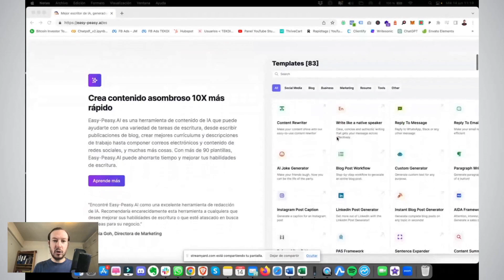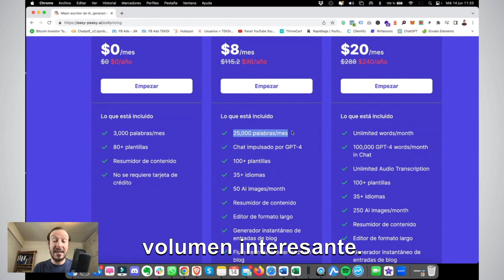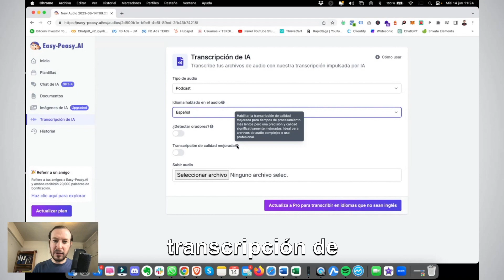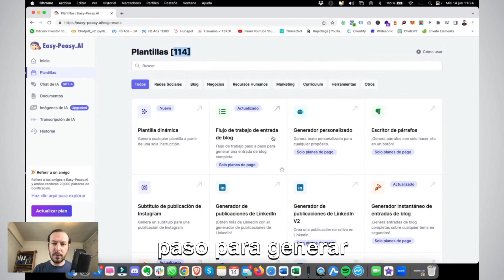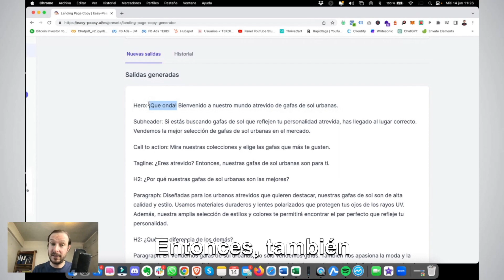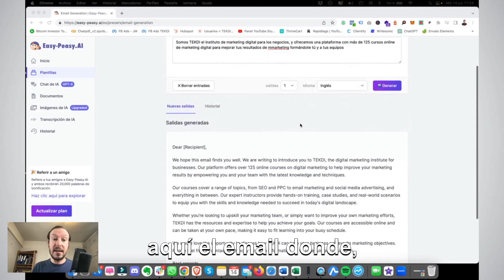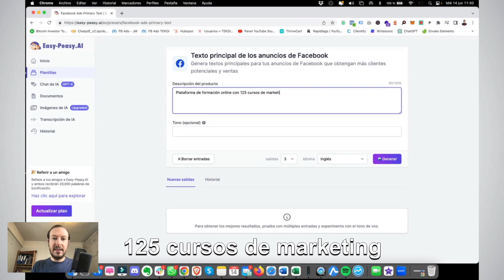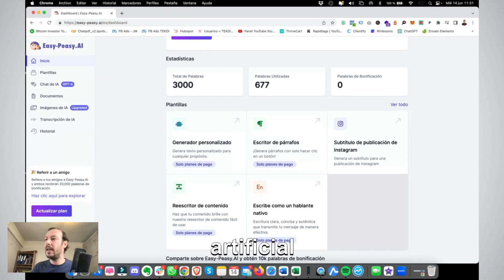¡Escribe 10x MÁS RÁPIDO con esta herramienta de IA! - EasyPeasy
¡Adiós a las tediosas tareas de redacción!
Easy-Peasy.AI es la solución definitiva para los profesionales del marketing que buscan ahorrar tiempo y mejorar su estrategia de comercialización. Con nuestra herramienta de redacción basada en IA, podrá crear historias atractivas que cautiven a su audiencia en un abrir y cerrar de ojos.

Despídete del bloqueo del escritor y da la bienvenida a contenidos atractivos que generen resultados.
¡Pruébelo hoy mismo! 👇️
📛 Nombre: EasyPeasy AI
📜 Descripción:
Easy-Peasy AI es su herramienta de redacción AI go-to para la elaboración de historias convincentes que cautivan a su audiencia.
💰️ Precios: Freemium

⭐ En 3 minutos recibirás en tu email COMPLETAMENTE GRATIS todo lo que necesitas para aumentar las ventas digitales de un negocio

*TEKDI: Instituto de Marketing Digital de los Negocios*
Aprende Marketing Digital desde cero (aunque no tengas experiencia)
► Dedicando solo 10 minutos al día con divertidas clases prácticas en video, acompañamiento de un tutor, mentorías, acceso en tarifa plana a más de 120 cursos online y un servicio de asesoramiento en Marketing Digital para el negocio.